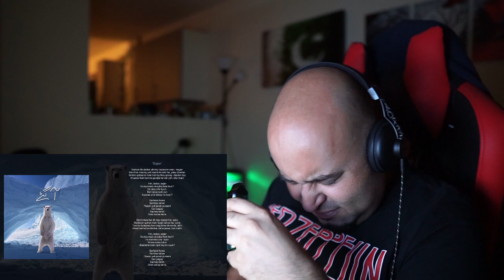DOUBLE REACTION!! | Barfaani Reech Ajao | Sajan and Darbadar | Pakistani Rock!